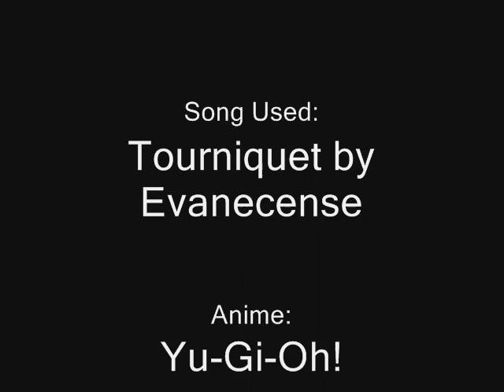Yu-Gi-Oh! Tourniquet ( Bakura Centric Music Video)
Music Video I made a loooong time ago.  Theif King Bakura Centric, using the song "Tourniquet" by Evanescence..